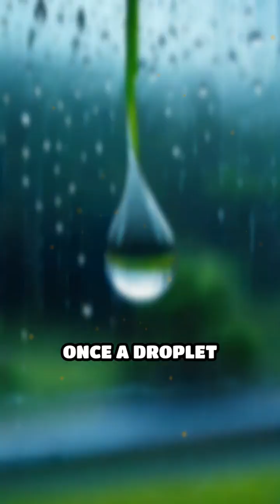Raindrop's Skyward Adventure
How Long Can a Raindrop Stay in the Sky? ☁️🌧️ Ever wondered how long a raindrop floats in the clouds before falling? It all depends on size, air currents, and cloud dynamics!

Raindrops begin as tiny water droplets or ice crystals inside clouds. Strong updrafts can keep them suspended for minutes to hours, allowing them to grow larger. In towering storm clouds, they may cycle for days before becoming heavy enough to fall as rain!

From cloud birth to rainfall, every raindrop has a journey. Watch this short to learn about the life cycle of a raindrop!